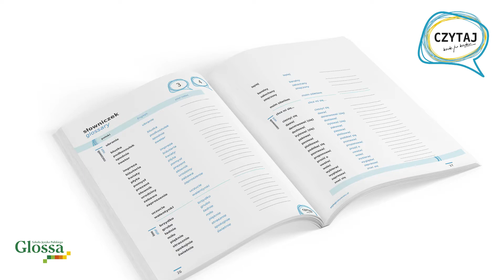CZYTAJ krok po kroku - opinia uczennicy z Hiszpanii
Eva z Hiszpanii bardzo lubi kota Figaro, gadające zwierzęta, rodzinę Majów... Posłuchajcie co jeszcze podoba się Evie w serii 'CZYTAJ krok po kroku'.